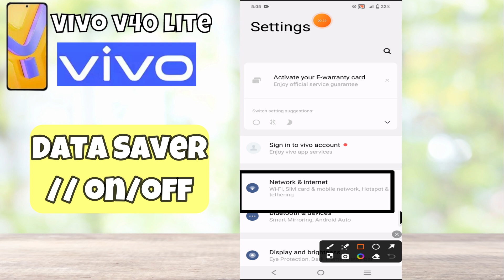Vivo V40 Lite Data Saver On/Off - How to Fix a Data Saver Setting